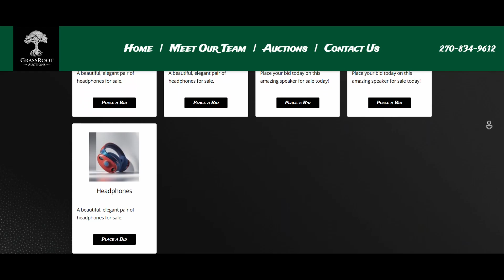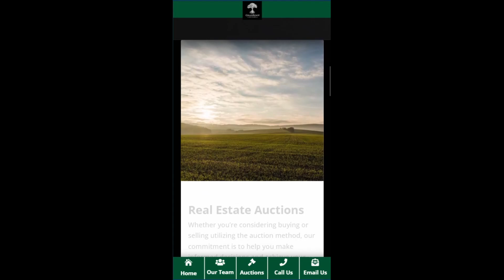Grassroot Auctions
Website Launch for Grassroot Auctions.
Has fillers for products on the video, but each product added creates a new product container with beautiful styling.